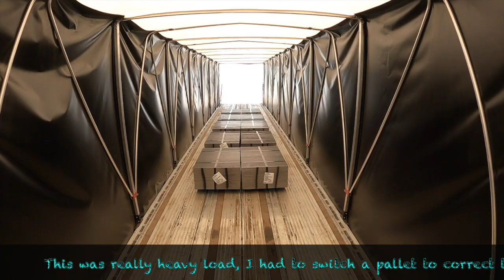Minerals & Steel Sheets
This video shows some early morning driving for delivery at GreatDane facility in Brazil IN and then Pickup another load for Toledo OH construction site and then finally some steel sheets going to Louisville from Ohio. I use and recommend using edge protectors for any load that has sharp edges, plastic ones for straps and metal ones for chains. This video is for entertainment only.